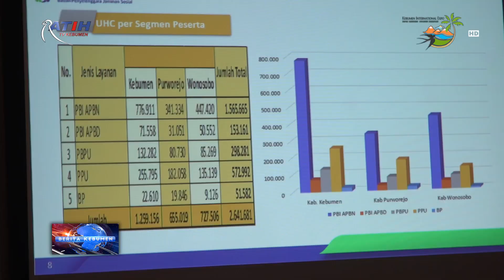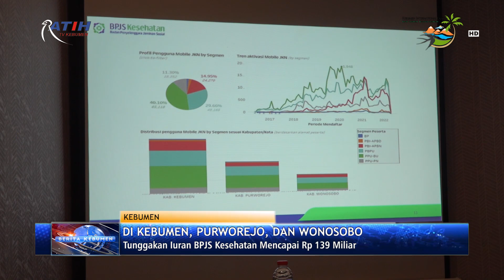Tunggakan Iuran BPJS Kesehatan di Kebumen Mencapai Rp 49 Miliar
Berita Kebumen Edisi Rabu 1 Juni 2022

Hingga Mei 2022, tercatat tunggakan iuran kepesertaan BPJS Kesehatan di Kabupaten Kebumen, Purworejo dan Wonosobo mencapai 139 miliar rupiah. Di Kabupaten Kebumen, jumlah penunggak 79 ribu 487 jiwa dengan nominal tunggakan 49 miliar. Kabupaten Purworejo, 52 ribu 244 jiwa dengan nominal 35 miliar dan di Kabupaten Wonosobo, 79 ribu 99 jiwa dengan nominal tunggakan 55 miliar rupiah.